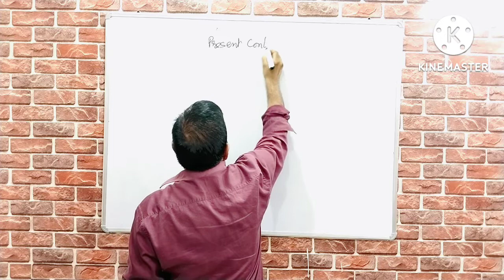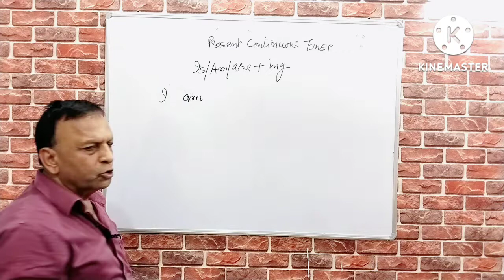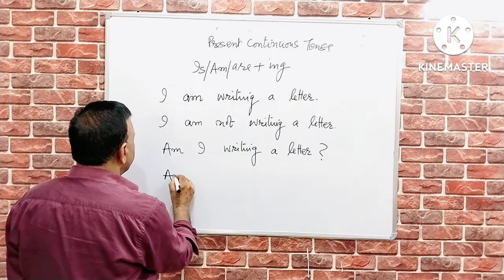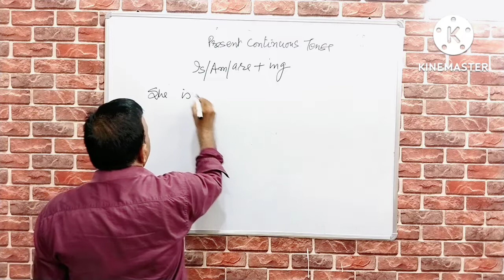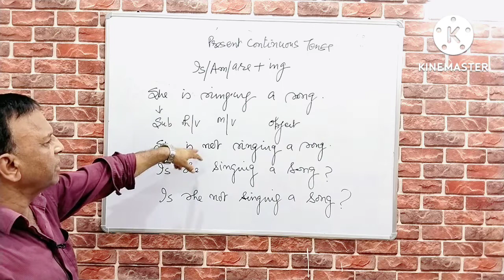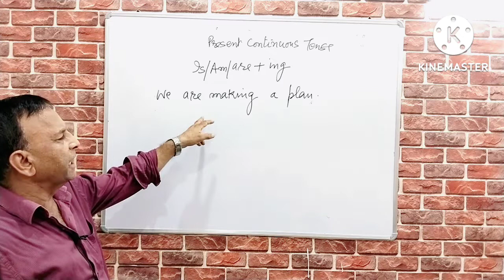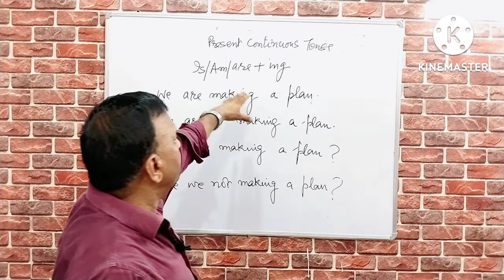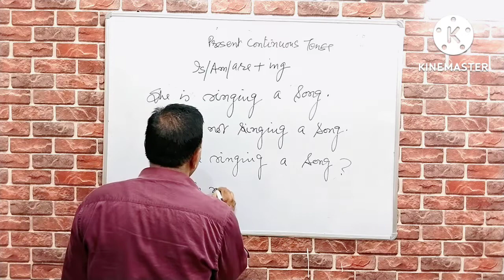Tense Part: 2, Present Continuous, by Dr. Balbir Singh.